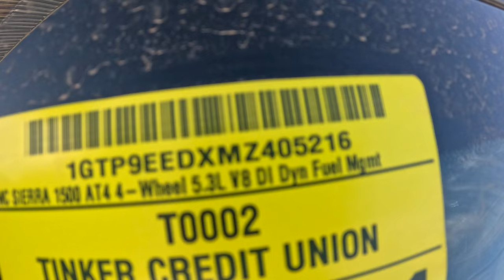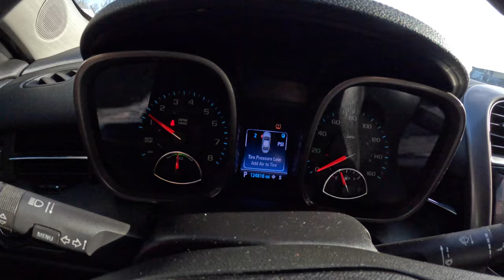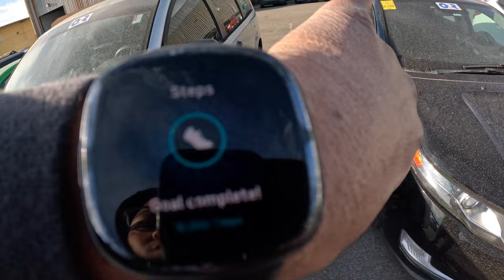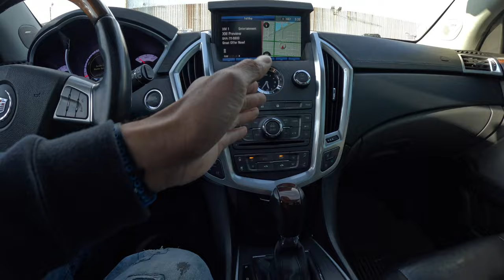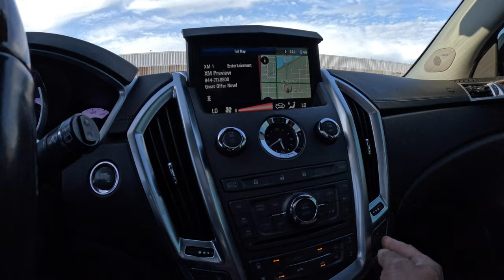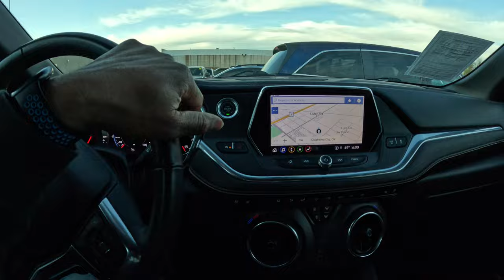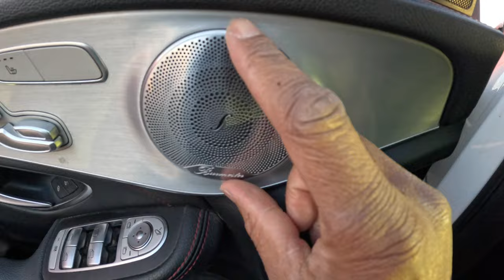Pops Reacts to the News of Having A Baby